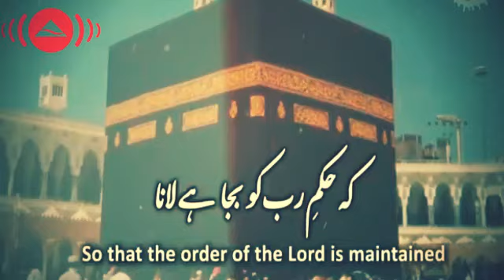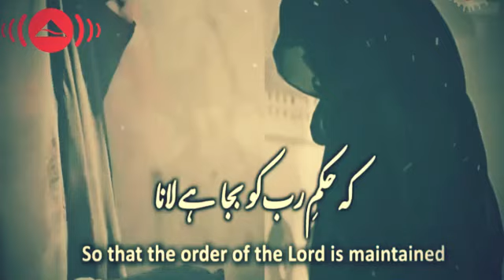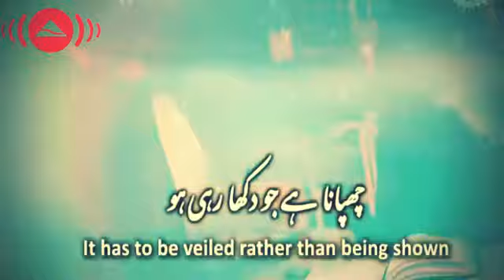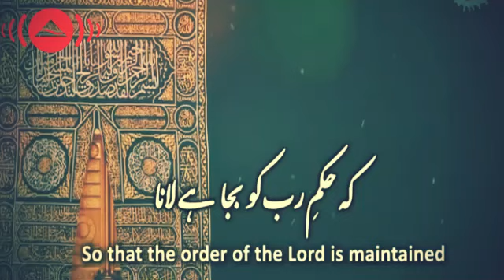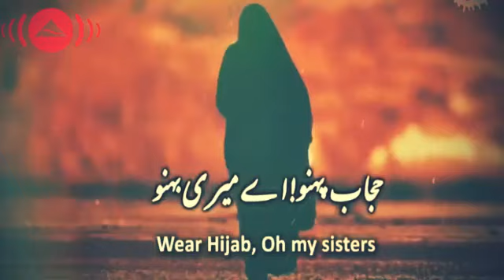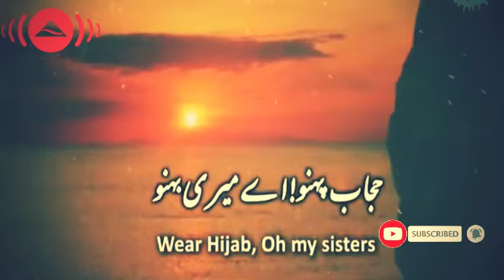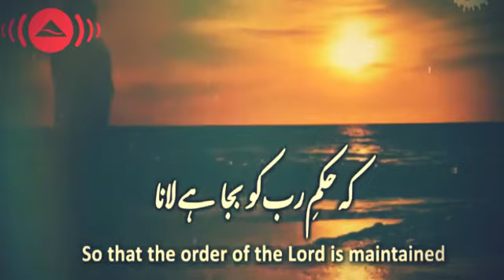BEAUTIFUL Hijab Pahno Aye meri Bahno 😍Hijab E Pardah Beautiful Kalam For The Muslim Sisters😍 BY ARU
Hijab Pahno Aye meri Bahno 😍Hijab E Pardah Beautiful Kalam For The Muslim Sisters😍 BY ARU
beautiful cow

naat,
naat sharif,
naat e
naat 2020,
naat 2019
naat hasbi rabbi jallallah in urdu,
naat status
naati pinky ki lambi love story